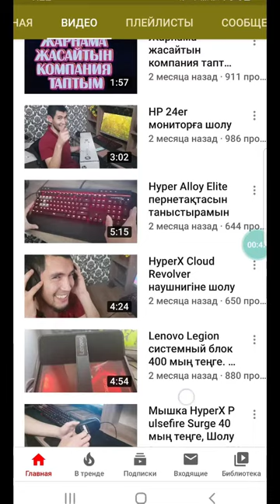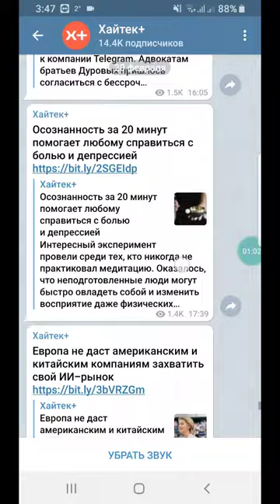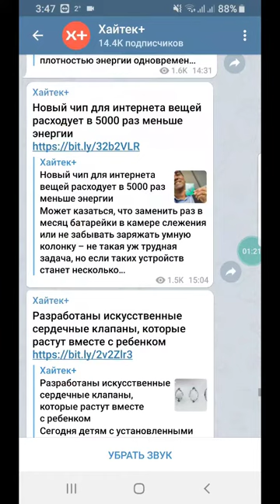Telegram қызықты каналдар қайдан табамын